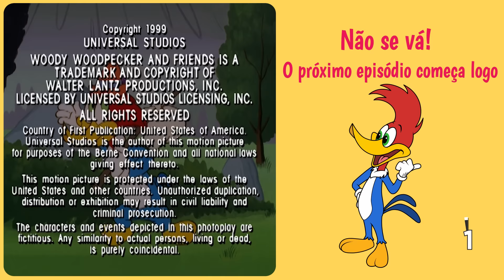O professor do Pica-pau adora pizza | Pica-Pau em Português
Pica-Pau engana o seu professor com pizza!